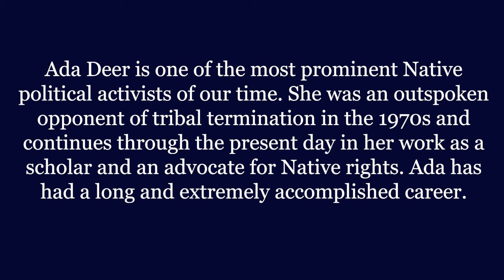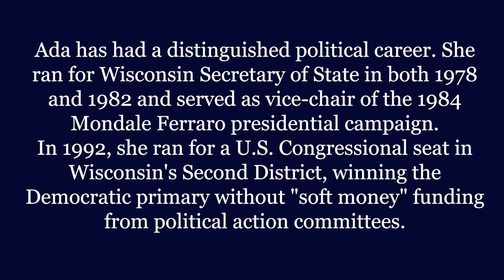Ada Deer Interview for the Lucy Covington Initiative at the Native American Hall of Fame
Yvette Joseph, MSW and member of the Confederated Colville Tribes, interviewed Ada Deer at the Native American Hall of Fame on November 1, 2019 for the Lucy Covington Initiative. In the interview, they discuss Deer's efforts against termination, her political career including her role in the restoration of the Menominee Tribe, and the importance of American Indian leadership.